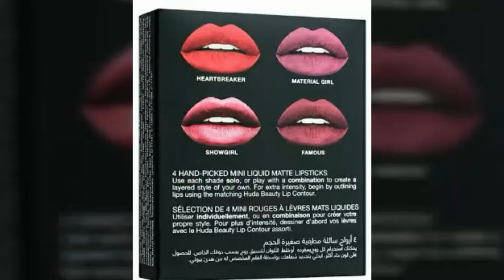huda beauty liquid matte lipstick ll flipkart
facial steps | facial tutorial step by step | beginners

perfect eyebrows shape for beginners |how to get perfect eyebrows

how to apply winged eyeliner for beginners|easy simple winged eyeliner

blue eyeliner makeup look for beginners | blue eyeliner hacks

eyeshadow | smokey eyeshadow tutorial for beginners | different types of eyeshadow styles

eyeliner tutorial for beginners| eyeliner hacks

eyeshadow | types of eyeshadow looks|easy and simple eyeshadow tutorial

how to apply eyeliner first time | how to apply eyeliner easily

how to apply eye primer and concealer for beginners | easy step

I hope enjoy all vedios ...🙏

basic makeup tutorial for beginners
basic makeup tips,basic makeup for beginners,basic makeup knowledge

1.Huda Beauty Pink Edition Matte liquid Lipstick Set Of 4
2.Huda Beauty Liquid matte lipstick - Red edition